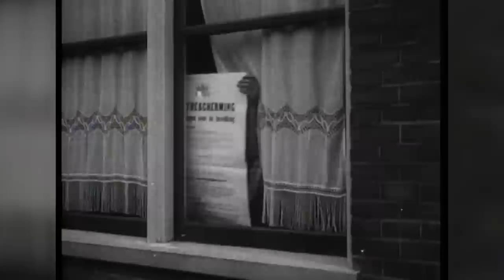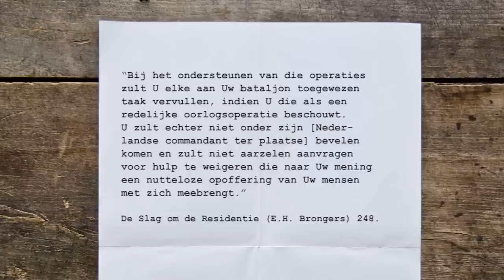De Geallieerde "hulp" tijdens de Duitse invasie van Nederland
Tijdens de Duitse inval in Nederland in mei 1940 arriveerden geallieerde troepen in Nederland om tegen de Duitsers te vechten. Britse troepen gingen aan boord in de haven van Hoek van Holland en Franse troepen kwamen binnen via Noord-Brabant en Zeeland. Op 15 mei 1940 gaven de Nederlanders zich over. Wat was de rol van geallieerde troepen tijdens de Slag om Nederland? Konden zij het verschil maken of was de Nederlandse nederlaag onvermijdelijk?
In deze video leer jij over de Geallieerde "hulp" tijdens de Duitse invasie van Nederland.

BRONNEN
– Mei 1940. De strijd op Nederlands grondgebied (Herman Amersfoort, Piet Kamphuis).
– De Slag om de Residentie (E.H. Brongers).
– Grebbelinie 1940 (E.H. Brongers).

World War II - The French Army 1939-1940 (HD Color)

SOUNDS
Freesound.org.